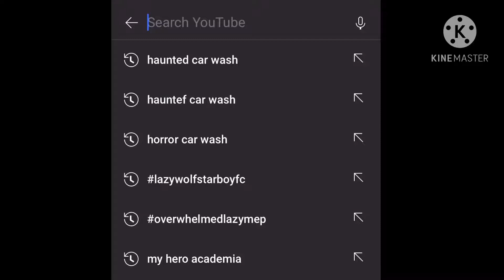So I found this thing..I feel offended- (will be deleted)